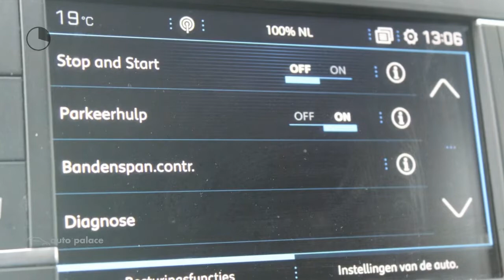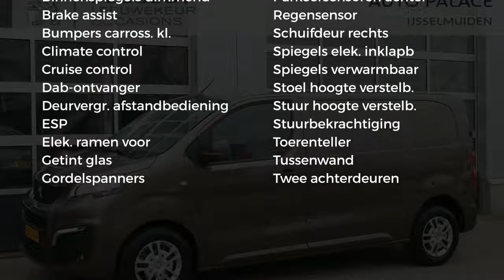Peugeot Expert 231S GB 2.0 BlueHDi 120PK PREMIUM PACK|NAVI|CRUISE|COMPLEET!